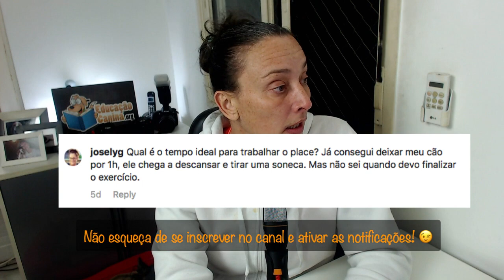Qual o tempo ideal para trabalhar o place?